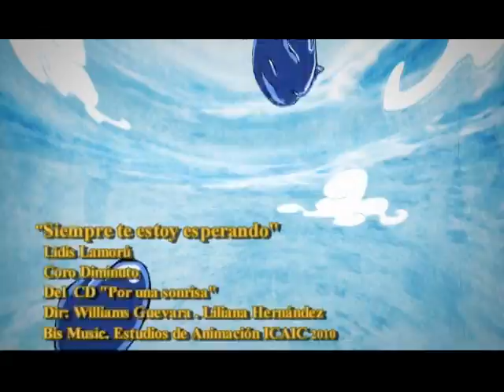Siempre te estoy esperando ( Darlenis Sicilia/Representante en el extranjero)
Video presentado por
Darlenis Sicilia/Representante de Lidis lamorú en el extranjero